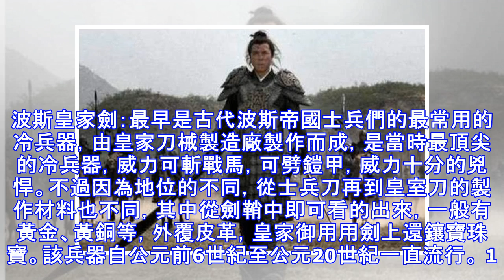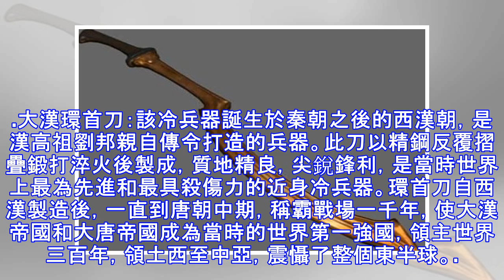世界3大「稱霸」兵器：法老劍僅第三，中國最強，稱霸上千年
稱霸兵器大意是指「一段歷史的見證者」，比如像中國古代的秦始皇的配刀就是如此，不過秦朝歷史較短不能算得上是稱霸。在全球歷史上，能夠陪同古代帝王建立數百年王朝的冷兵器寥寥無幾，比較突出的就是下面要介紹的這3把冷兵器而已，赫赫有名的法老劍僅第三，中國最強，稱霸千年，震懾東半球，你們都認識嗎？3. 埃及法老劍：據記載稱該冷兵器最流行的時期是在15世紀左右，本來是一種士兵最常用的兵器，造型很獨特，是劍和鐮刀相互結合，不過後來埃及法老圖坦卡門建立王朝的時候，將它奉為皇室的專屬，成為了權力的象徵，而後在幾百年的時間裡，埃及的皇室都是使用這種冷兵器作為配刀，在戰場上指揮軍隊所向披靡，成就埃及王朝。2. 波斯皇...